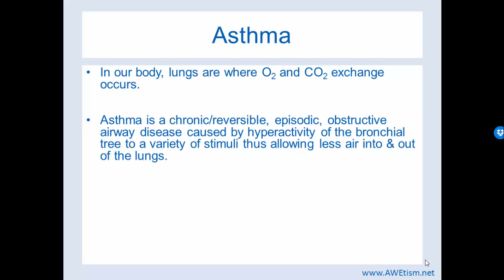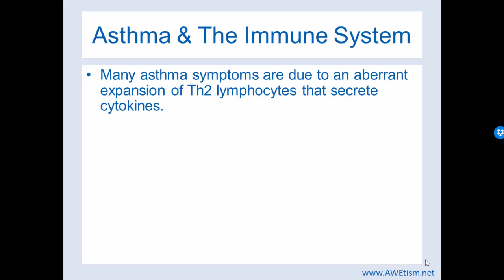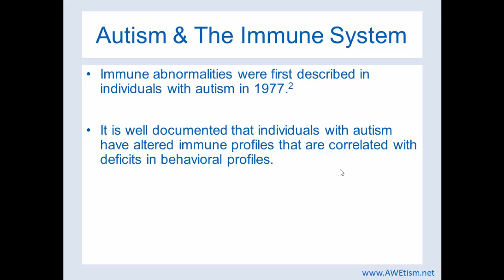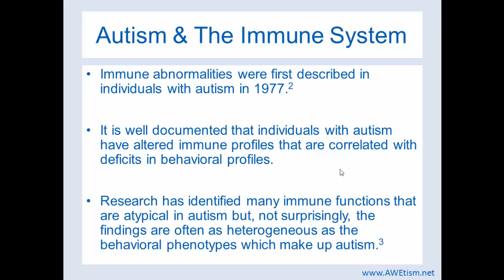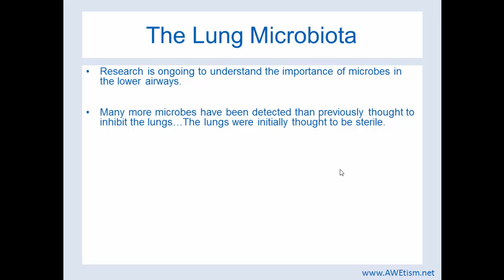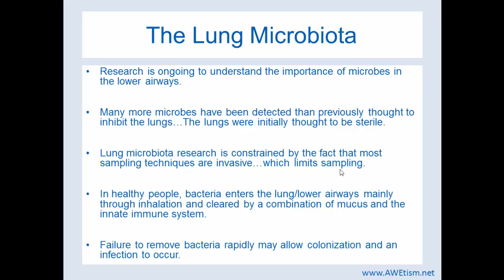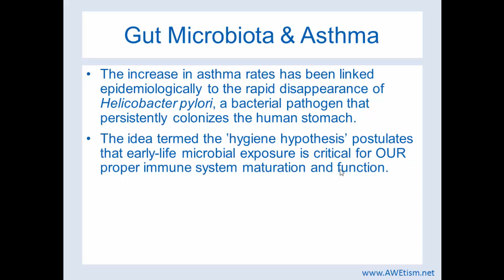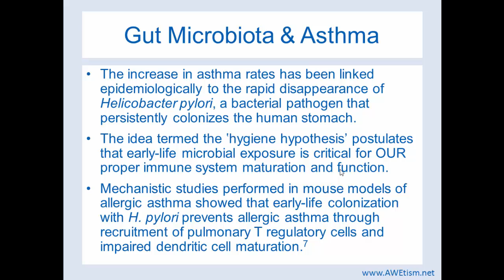What is the association between asthma and autism?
Asthma is an immune-mediated disorder and many with autism have immune dysfunction.  The lung has it's own microbiota.  Did you know the gut microbiota can effect lung health?  Watch the video to learn more...